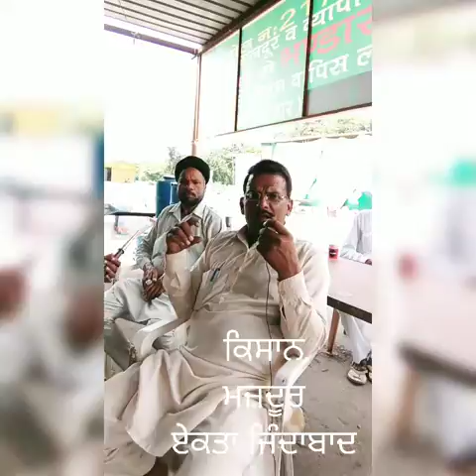koi ek mudha jrur leke ayen dehli andolan me 🙏